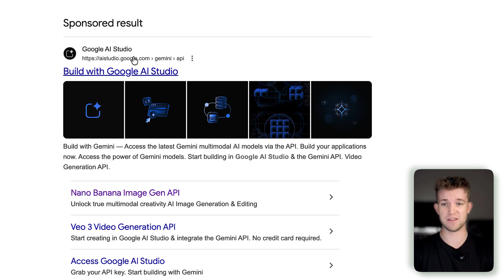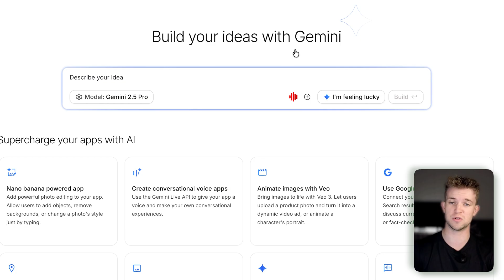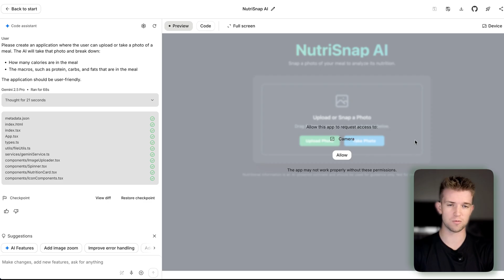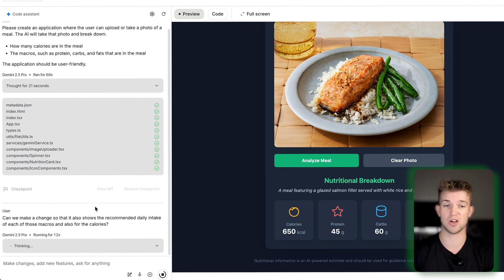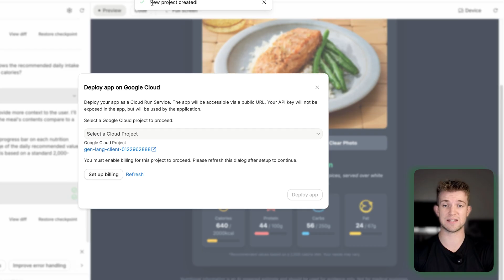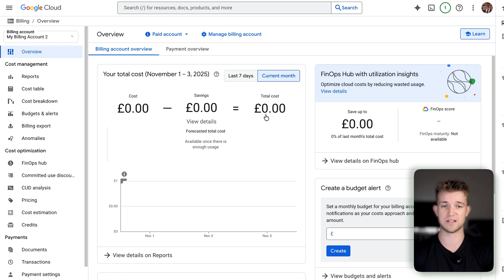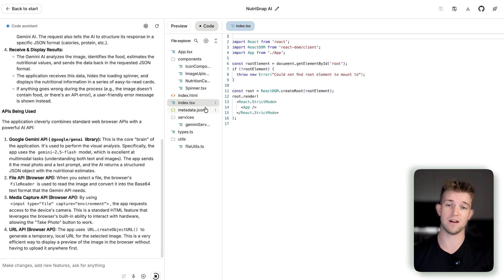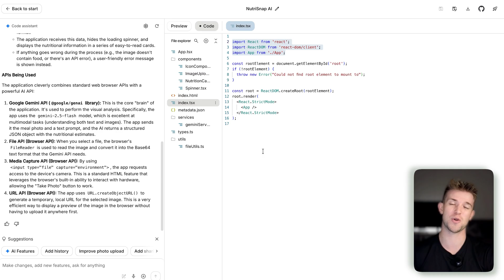I Vibe Coded a $12M AI App in 10 Mins With Google AI Studio (No Coding)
🚀 Learn to build and sell AI Agents in my Applied AI Mastermind

In this video you can see me rebuilt Cal AI, an AI app that makes $12m a year, in 10 minutes using Google AI Studio vibe coding tool.